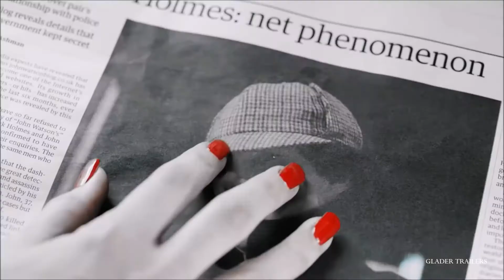Lingering Sins (a wattpad promo trailer)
Summary:

"What about sins?" she asked me softly, her voice barely above a whisper. "What is your theory about them?"

"Sins are dangerous," I said, leaning in to caress her cheek. "They may be forgiven. They may be forgotten. But they always linger."

Who is more dangerous than a powerful man? A man striving to regain his lost power.

Who is more desperate than a slave? A slave on the run from her captor.

Who is more greedy than a man in lust? A man with blood lust.

When three worlds collide, each drastically different than the other, you have to be ready for the terrible consequences. With Arsen Sanders struggling to find power, Luna Rivera running from her past and Vincenzo Mortelli tasting defeat for the first time in his life, things are only about to turn worse.

The question is, who deserves what they would be getting?

Whose sins would weigh out the others?

Whose will be forgiven? Whose will be forgotten?

Whose sins would linger until the end?